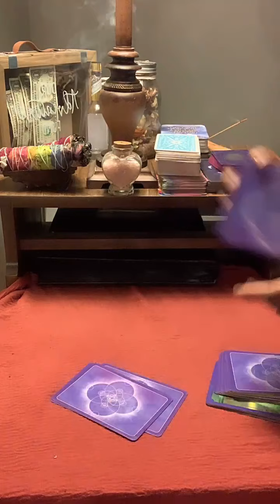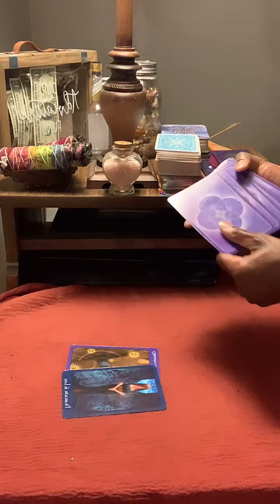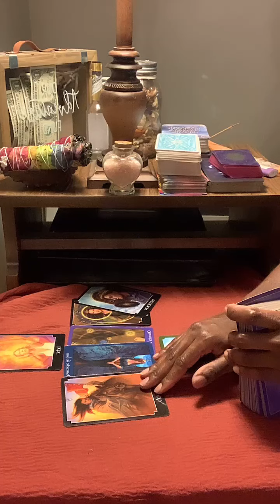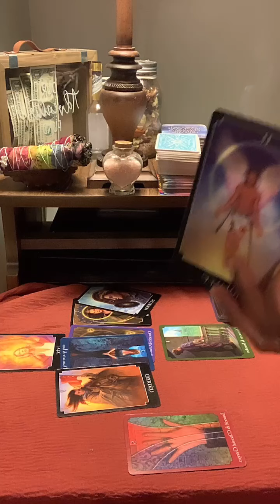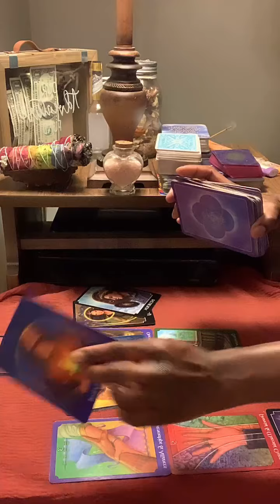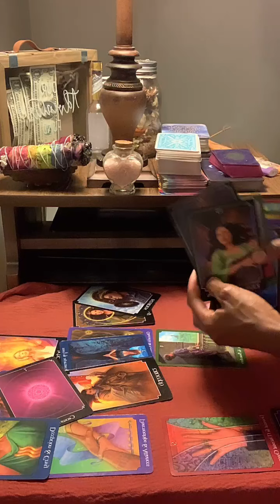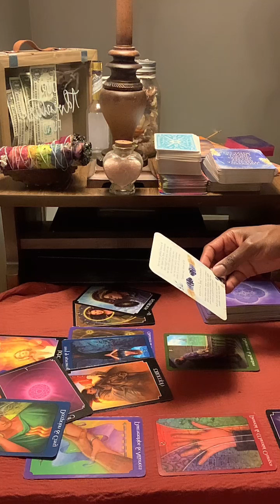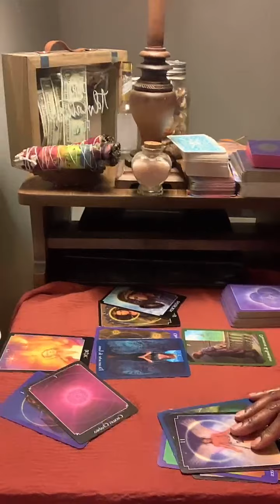Sagittarius ♐️ Not sure if your birthday is going to be everything you hoped for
✨I am a Spiritual Life Coach & Tarot/Oracle reader. I help my clients access their truth while removing blockages that are currently holding them back.
No more feeling stuck or stagnant, no more not  living in your life purpose.

✨pricing for readings
✨Same day
$85 for 30mins
$100 for 45mins

Next day email and text message reading
$60 dollars

  ✨FREE✨
For your “uncover yourself life purpose” discovery session

Provide me with you First and Last name ~
Phone number ~

🙏🏾PEACE❤️LOVE💫LIGHT